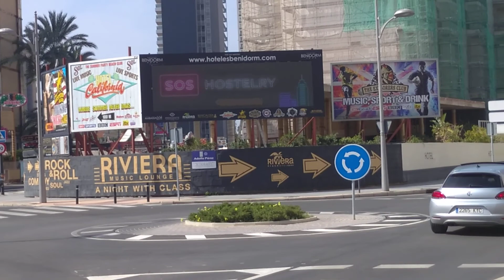past the calypso